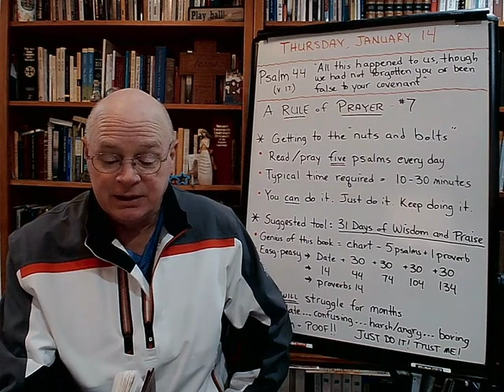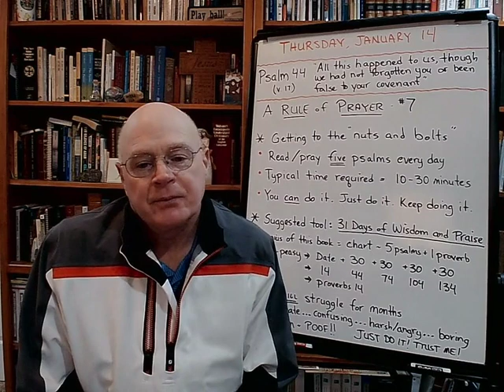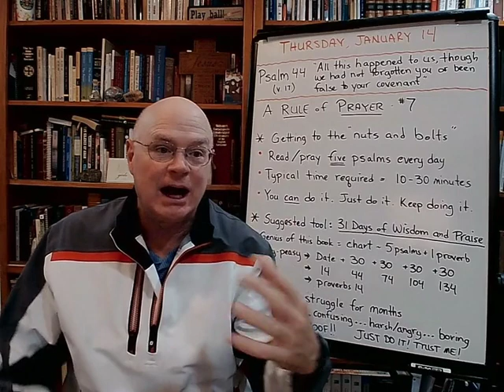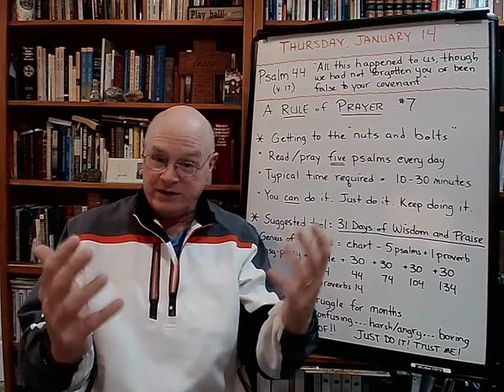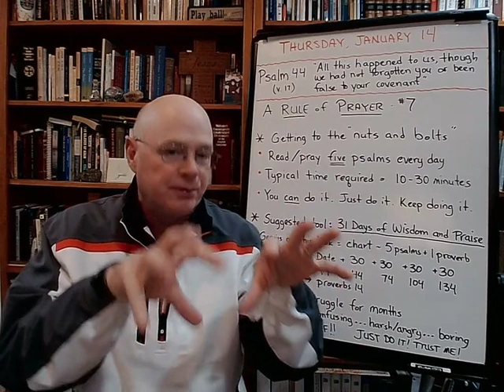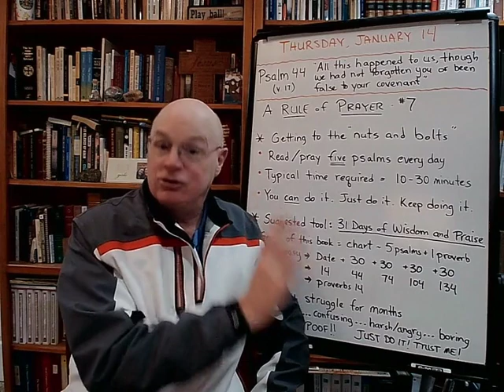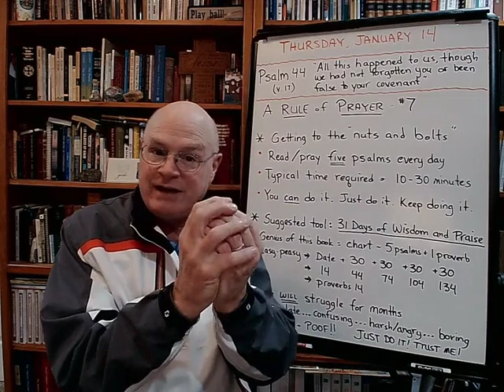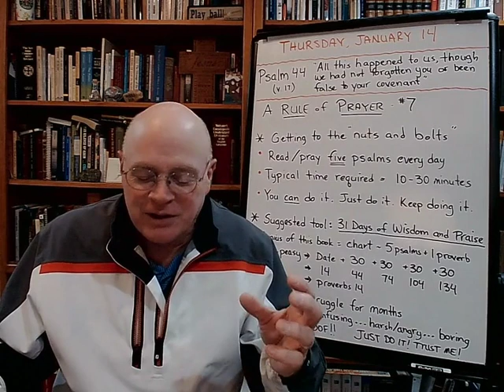A Rule of Prayer (#7) - The Basement Academy - March 19, 2024 (Replay from January 2021)